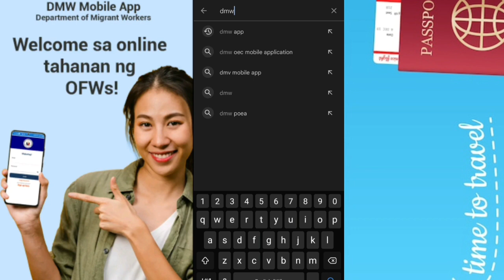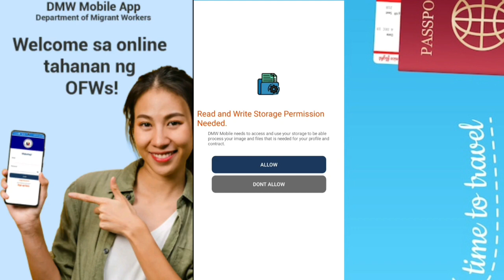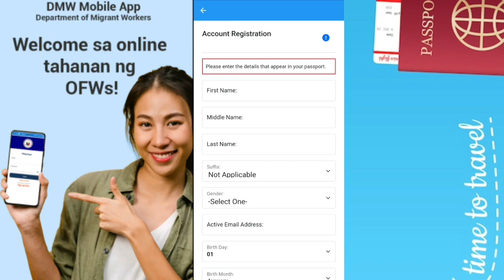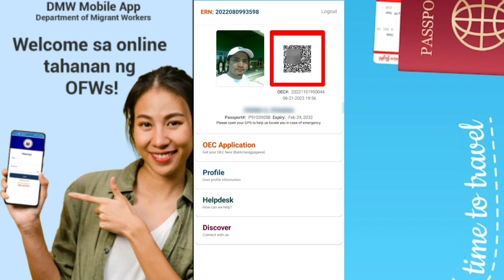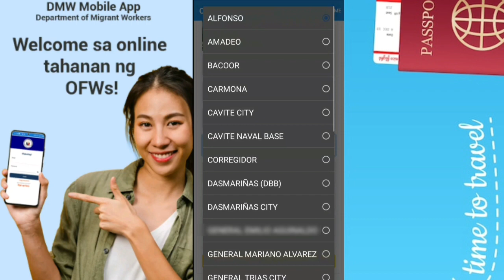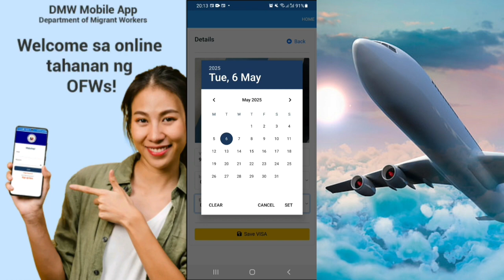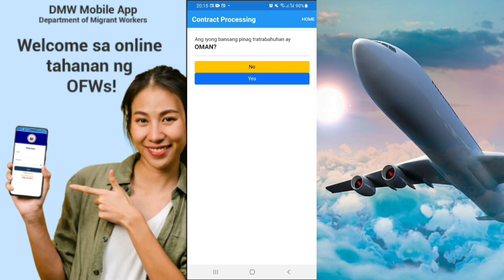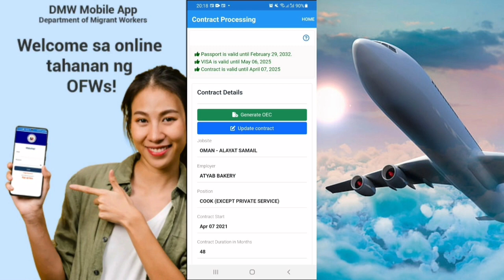steps on How to register in OFW PASS | DMW APP OEC| dmw mobile app